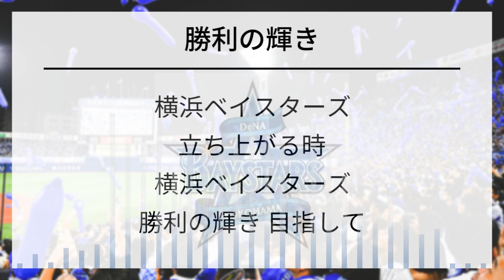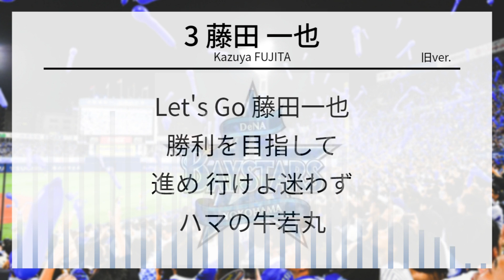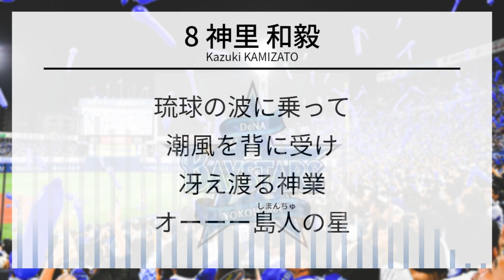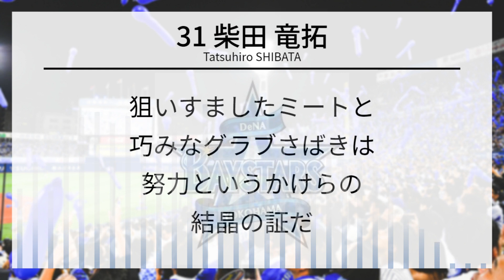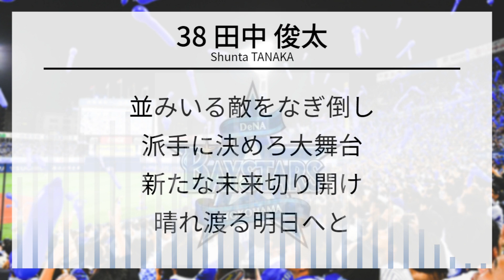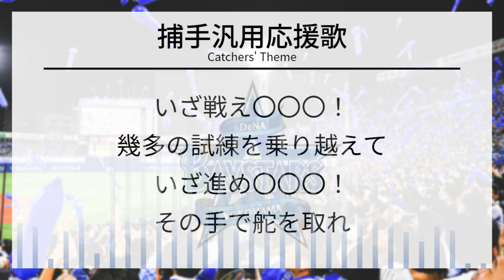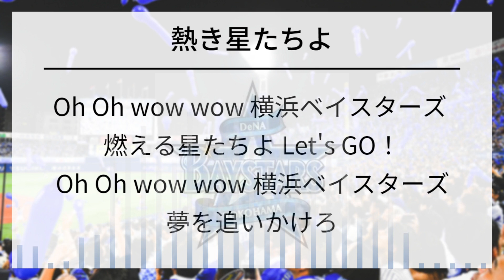〈再〉【NEUTRINO】横浜DeNAベイスターズ 全選手応援歌メドレー 2022ver.【AIきりたん・ナクモ】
こんにちは
先日発表された大田泰示 選手、藤田一也 選手、森敬斗 選手の新応援歌及び、追加された牧秀悟 選手の前奏、オースティン 選手の専用コールを含む応援歌メドレーです。いろいろミスってたんで再投稿です。本当にすいません。

リクエストご希望の方はぜひコミュニティをご一読ください。